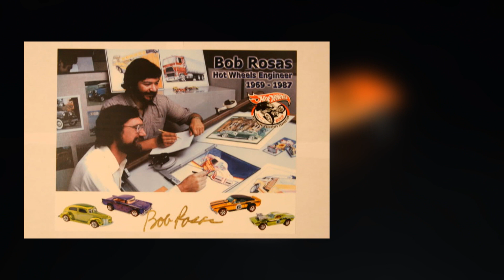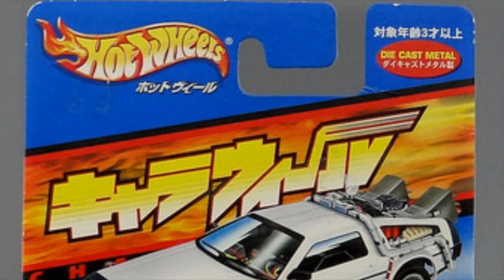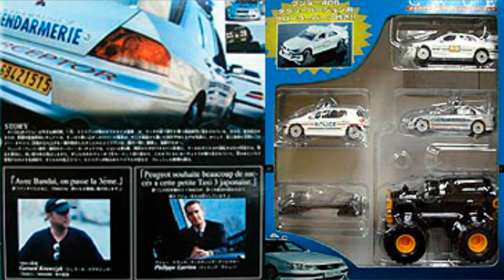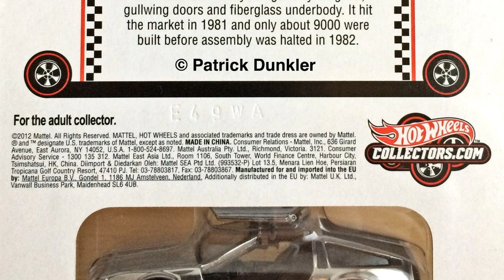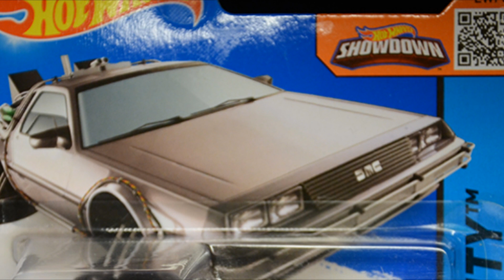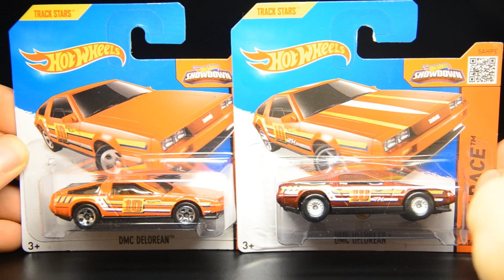HOT WHEELS | Super Treasure Hunt 2015 DMC DeLorean | ХОТ ВИЛС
Всем привет! Сегодня в эту замечательную пятницу мы поговорим не о конструкторе, а о прекрасной модели от Mattel из серии Hot Wheels и это будет DMC DeLorean. Посмотрев обзор вы узнаете многострадальную и крайне богатую историю DMC DeLorean в линейки Хот Вилс. А так же увидите обзор сразу на три модели:
- '81 DeLorean DMC - 12
- DMC Delorean 2015
- DMC Delorean Super Treasure Hunt 2015

2. Распространение

3. Ответственный зритель
- Просмотр рекламы и баннеров, также помогает каналу

4. Финансовая помощь:
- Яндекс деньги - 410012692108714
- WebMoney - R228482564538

Другие обзоры на машинки Хот Вилс | Hot Wheels

Видео обзор: Хот Вилс по фильму Форсаж | The fast and the furious Set 2015 | Hot Wheels

DMC DeLorean
Super Treasure Hunt
обзор на Хот Вилс
Super Treasure Hunt 2015 DMC DeLorean video review